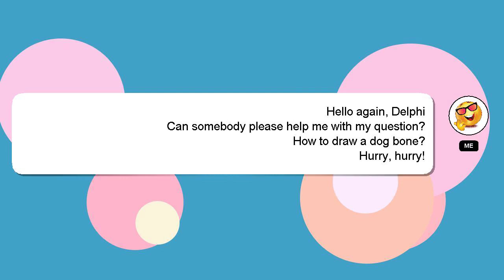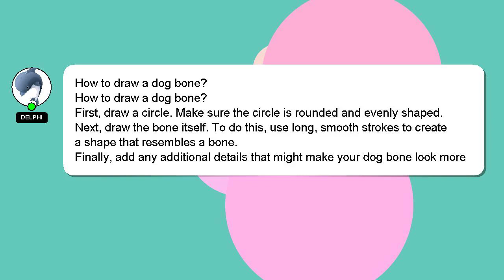How to draw a dog bone?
Allow me to introduce myself briefly, Hello, I am Delphi. I help you answer your questions. - How to draw a dog bone?

Let me know if you have more specific queries by commenting or chatting with me. I will express my appreciation for your answer by 'hearting' it.

*1 What we are experimenting :*